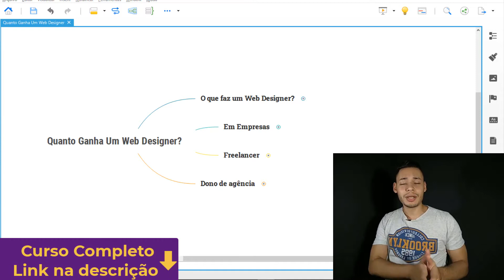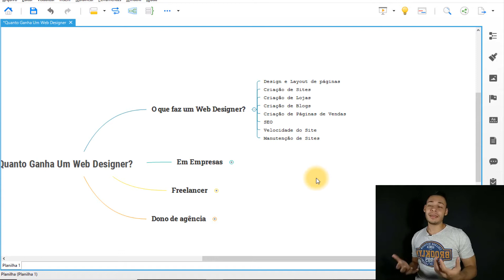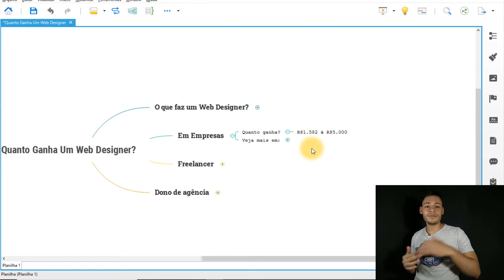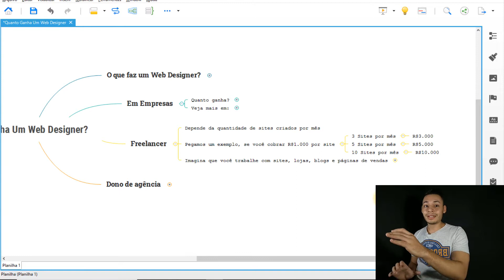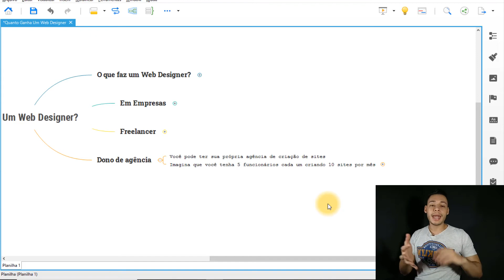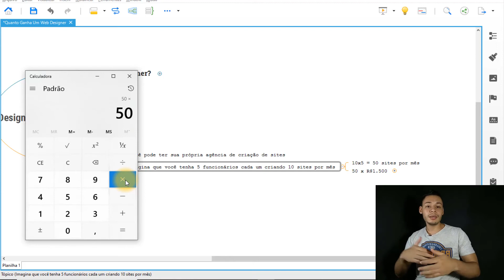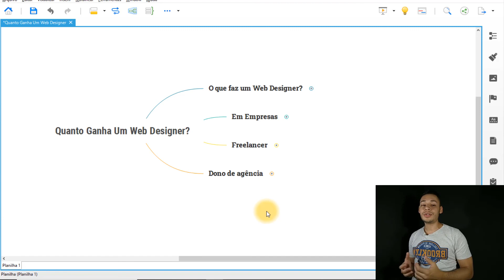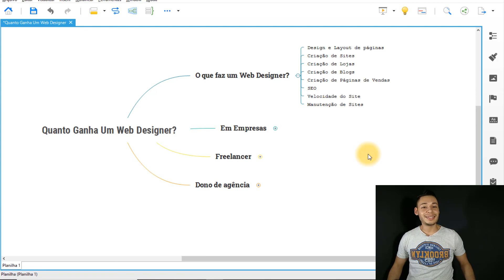Quanto Ganha Um WEB DESIGNER ? É Muito ? Vale A Pena Ser Um ? Tudo Que Você Precisa SABER!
Quer saber Quanto Ganha um Web Designer? Acha que Vale Apena ser Um ? Nesse vídeo eu mostro os valores e as formas de ganho!

Muitas pessoas tem dúvidas em relação a quanto ganhar um Web designer, que é o profissional responsável por criar sites, layouts, lojas, blogs, páginas de vendas para a Web.

Nesse vídeo vou responder essa e diversas outras dúvidas, como : vale a pena ser web designer, web designer salario, o que faz e muito mais.

Vou mostrar também os diversos serviços que você pode prestar e quais as melhores formas de ganhar dinheiro sendo um Web designer profissional.